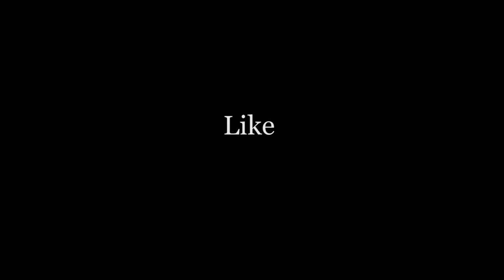საახალწლო კურიოზები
ვიდეოში ასახულია 2018 წელს მომხდარი კურიოზები, რომელიც ვერ მოხვდა კადრში.

● სოციალური ქსელები